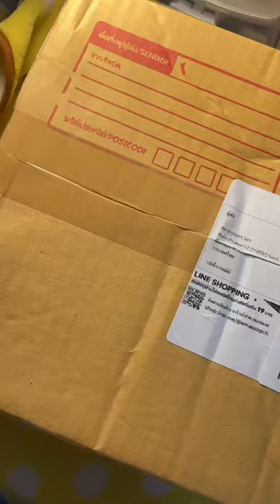Unboxing Big Cheetah Lee 🐆